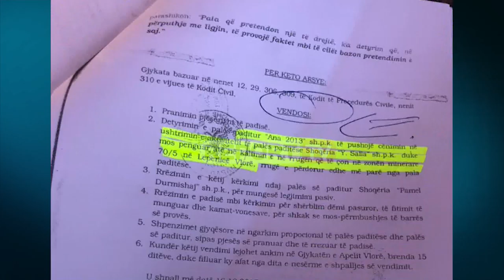U konfliktuan për guroren në Lepenicë, flet për Report TV biznesmeni Salla: Kam të drejtë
Rruga që të çon drejt guroreve në fshatin Lepenicë të bashkisë së Selenicës në Vlorë është bërë sërish burim konflikti tre ditë më parë mes dy biznesmenëve Ylli Salla dhe Vendim Durmishajt, ku janë përfshirë edhe familjarët e punonjësit e tyre. Në përplasjen e fundit ka mbetur i plagosur djali i Vendim Durmishajt, Paulo. Në lidhje me këtë ngjarje policia ka vënë në pranga një person ndërsa ka proceduar në gjendje të lirë 6 të tjerë.

Ndërkohë në një intervistë për Report Tv ka reaguar edhe biznesmeni Ylli Salla. Ai pretendon se i  ka fituar në të gjitha shkallët e gjygjësorit të drejtën për nxjerrjen e mermerit në Lepenicë të Vlorës. Ai pretendon se është braktisur nga policia e Vlorës të cilës i ka kërkuar me një shkrese zyrtare ta shoqëroje gjatë kohës që do dërgonte makineritë në fshatin Lepenicë.

Salla shprehet se në lidhje me pretendimet e personave se u ka premtuar se do ndanin aksione, shprehet se personi që ka qenë përgjegjës i rojeve në gjykatë është shprehur se nuk ka pretendime për aksionet.

"Ai ka qenë përgjegjës i rojeve madje edhe vete në gjykatë ka shprehur se nuk ka asnjë pretendim në lidhje me aksionet, ai shtyhet nga persona të tjerë që fshihej pas akteve të dhunës që janë kryer ndaj familjes sime dhe punonjësve të firmes. Unë i bëj thirrje organeve të zbatojnë vendimet e gjykatës dhe të mos bllokojnë punën në këtë biznes të cilin unë e ka kundrejt të gjitha ligjeve" përfundoj Salla.

Nga ana tjetër Durmishajt pretendojnë se gurorja fillimisht ka qenë në bashkëpronësi të biznesmenit Ylli Salla nga Elbasani dhe Vendim Durmishajt, por pas një konflikti mes tyre, Arlinda Durmishaj bashkëshortja e Vendim Durmishajy pretendon se Salla ka fituar të drejtën për të shfrytëzuar  guroren në mënyrë të padrejtë.